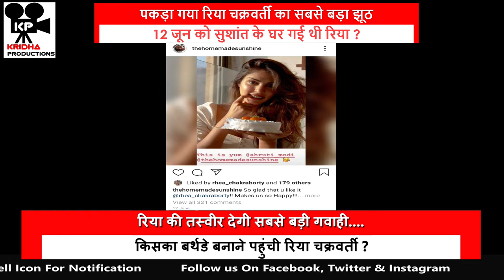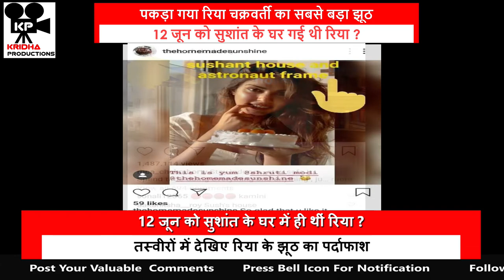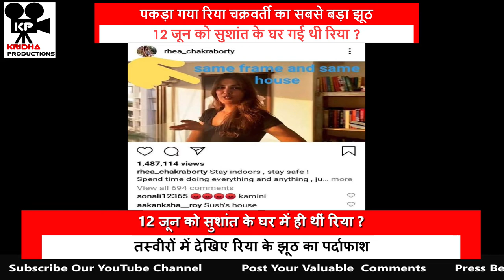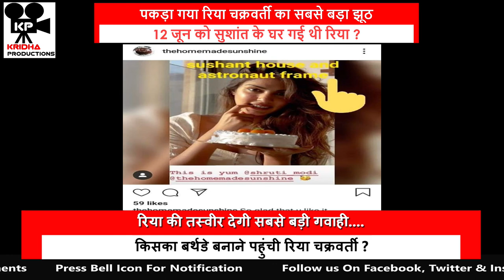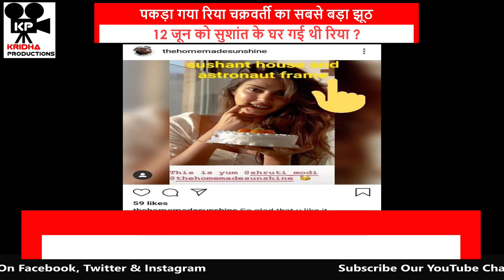Exclusive : On 12th June Rhea Chakraborty Ordered a Cake at Sushant Home ?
Rhea Chakraborty's mango cake post raise questions, did she visit Sushant after 8th June.

Rhea Chakraborty visited sushant Singh Rajput's Home on 12th June

Cake shop Posted Rhea Chakraborty's cake picture at Sushant's Home on 12th June.

Rhea Chakraborty's lied she never visited Sushant Singh Rajput's Home after 8th June.